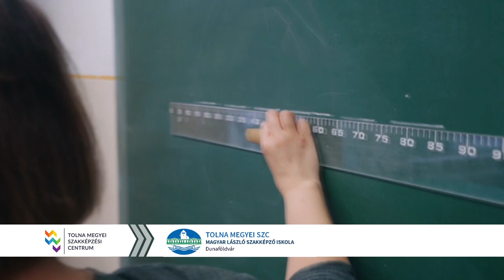Tolna Megyei SZC Magyar László Szakképző Iskola, Dunaföldvár